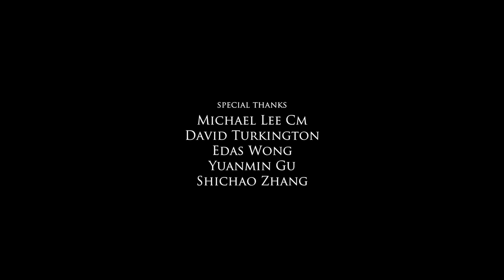Hong Kong Time Lapse (HD)